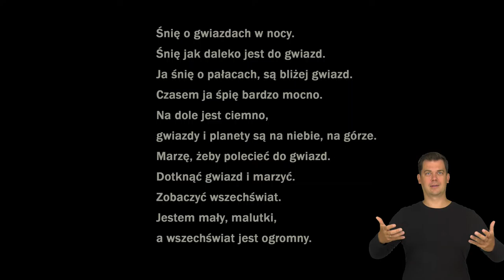PTAKI - Grzegorz Brandt / Strategie przetrwania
Przyroda była dla wielu osób odskocznią w czasie lockdownu. Wycieczki do lasu, prace w ogródkach działkowych, spacery na wolnym powietrzu należały do stałych sposobów uciekania od sytuacji zamknięcia w czterech ścianach. Tym bardziej zaskoczeniem dla wszystkich był zakaz wchodzenia do lasów, który przez pewien czas obowiązywał na terenie Polski.

Wideo jest połączeniem fotograficznej relacji ze spacerów do pobliskiego lasu oraz poetyckim opisem snu, w którym Brandt wyraża metaforyczną chęć ucieczki do gwiazd i spojrzenia na wydarzenia z kosmicznej perspektywy. Perspektywa ta wydaje się być bezpieczniejsza w czasie potencjalnego zagrożenia wirusem. Przyroda jawi się w tej pracy jako miejsce odzyskiwania równowagi, ostoja bezpieczeństwa. Pojawiające się wideo atakujących mrówek przypomina nam o tym, że harmonia przyrody ma w siebie wpisaną ciągłą walkę.

STRATEGIE PRZETRWANIA
“Strategie przetrwania” to projekt aktorek i aktorów Teatru 21 w ramach Centrum Sztuki Włączającej. Zrodził się w czasie pandemii jako swojego rodzaju reakcja obronna na zaistniałą sytuację zamknięcia i niemożliwości grania i uczestniczenia w próbach, która zaowocowało nowym rodzajem twórczości. Pozbawieni możliwości artystycznej ekspresji na scenie, aktorzy i aktorki Teatru 21 rozpoczęli swoje autorskie działania, które realizowali we własnych domach.

wideo: Łukasz Sosiński, Magdalena Łazarczyk

Program Centrum Sztuki Włączającej jest współfinansowany przez m.st. Warszawę.

Tłumaczenie na język angielski sfinansowano ze środków Narodowego Instytutu Wolności w ramach projektu "Trasna Na Line"